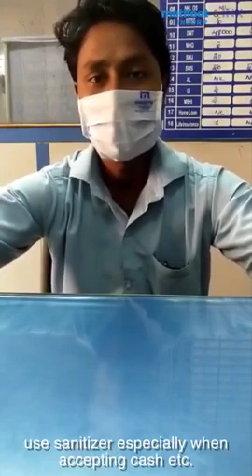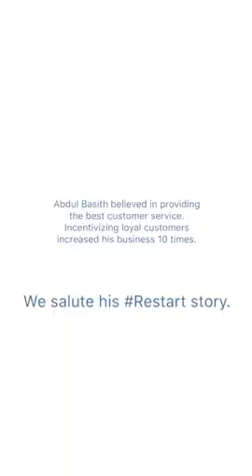RestartIndia Stories of RestartIndia Champions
Listen to Abdul as he shares how he revived his hotel business by introducing a creative incentive program for his loyal customers.
Join us as we salute his Restart story. and do leave a question to learn more about ways of restarting your small business.